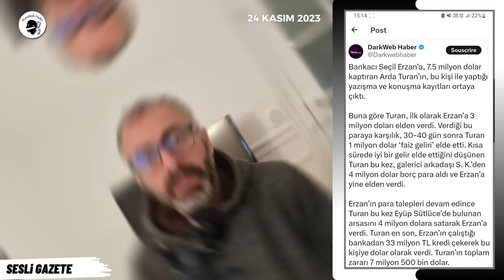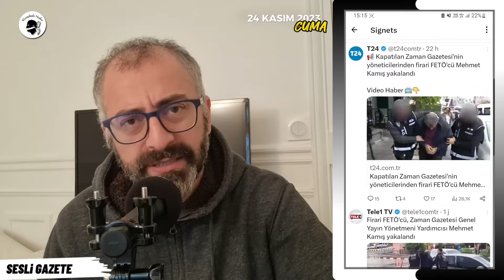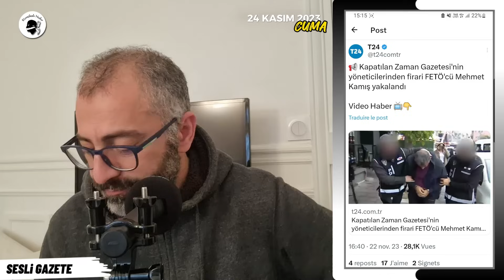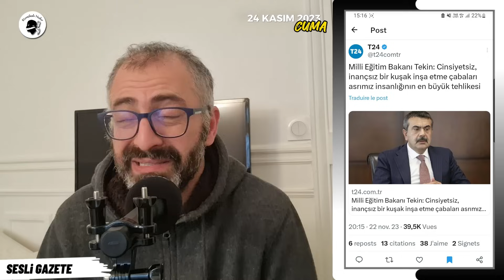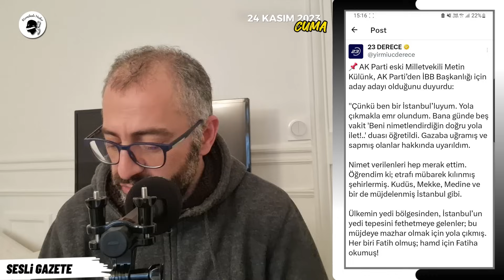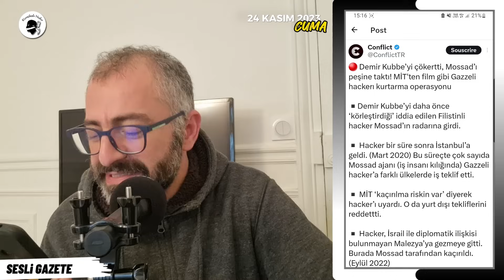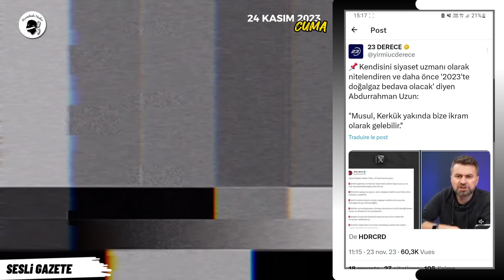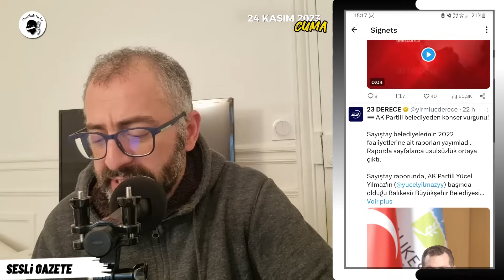Fatih Terim fonu patladı! Herkes milyonlarının peşinde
Desteklemek için